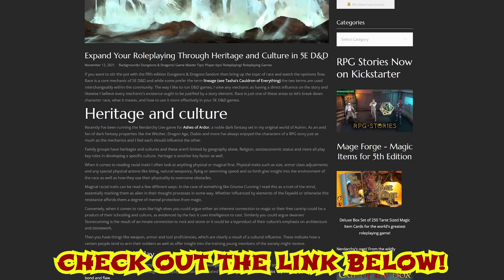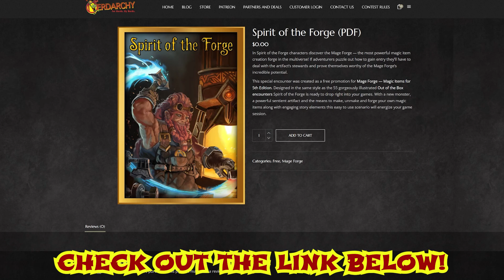One D&D: Do Backgrounds, Cultures, and Races Better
Nerdarchy discusses ideas for One D&D and what we think of what we are seeing for what is coming next for Dungeons & Dragons.

Important Links
Article: Expand Your Roleplaying Through Heritage and Culture in 5E D&D

Preorder Mage Forge Deluxe Box Set of 250 tarot-sized magic items cards for 5e. Not too late to take advantage of Kickstarter exclusive offers

Check out the new Partner and Deal Page over on the Nerdarchy website for your dnd and ttrpg needs. 10%-25% from Nerdarchy partners.